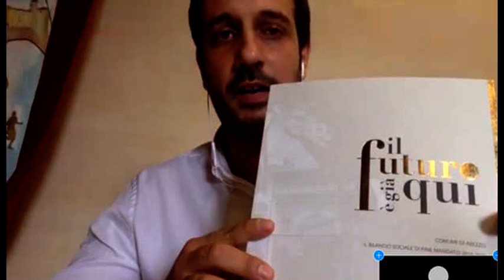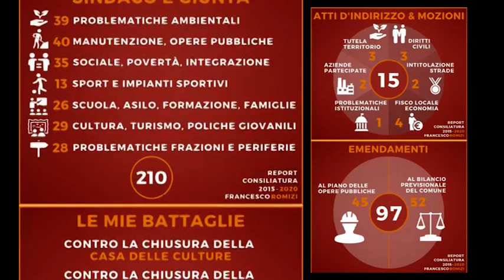Romizi attacca Ghinelli sulla pubblicazione di fine mandato "soldi per la sua campagna elettorale"